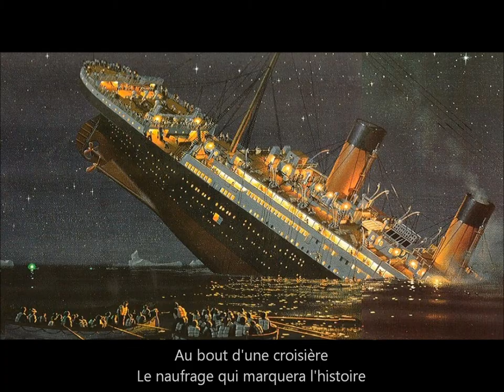Si tu savais - Yannick NOAH (Pastiche)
Si l'enfer est sur terre
Parodie "Si tu savais" Yannick Noah